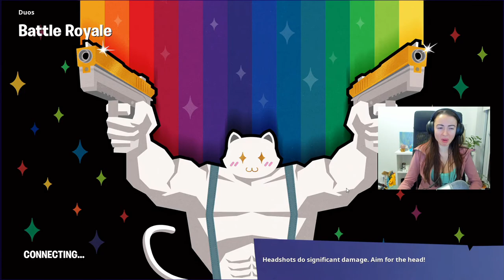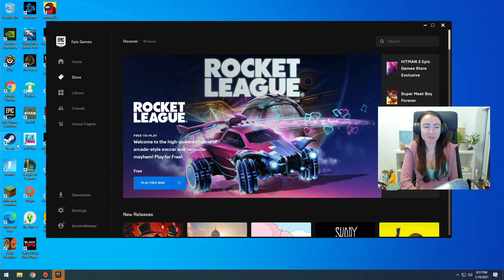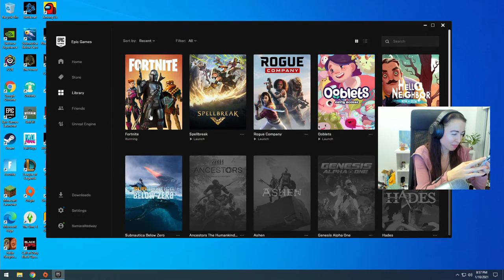*NEW* Duos with Typical Gamer! (Fortnite Season 5)